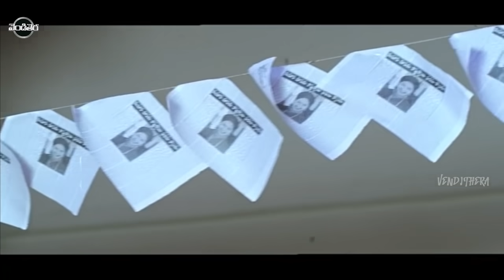Raasi, Sai Kumar Superhit FULL HD Family/Drama Part-10 | కలవారి చెల్లెలు కనకమాలక్ష్మి | Vendithera